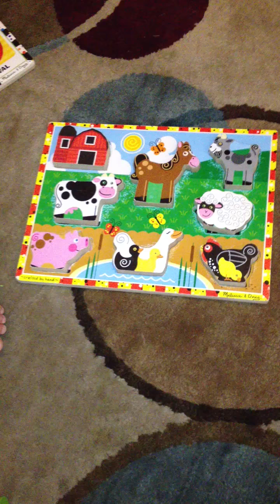Our Smart Boy Identifying Shapes, Colors, Animals & Sounds - Must Watch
Joshua playing his wooden puzzles. Identifying shapes & colors, animals & their sounds. And lastly, singing his own version of Twinkle Twinkle song.

Stop the hate. Be kind. Support and Inspire each other :)